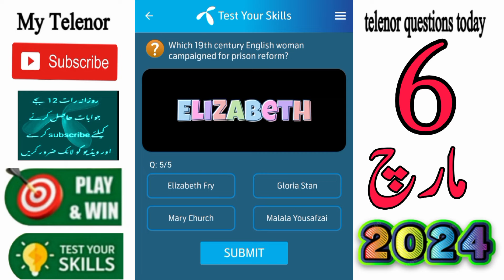6 March 2024 Questions and Answers | My Telenor Today Questions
today skills
today telenor
telenor
test your skills 6 march 2024,
telenor question answer 6 march 2024,
telenor test your kills 6 march 2024
telenor today answer 6 march 2024
test your skills 6 march
my telenor answer today 6 march

6 march 2024 my telenor
6 march 2024 telenor
6 march telenor quiz
6 march 2024 quiz
6 march 2024

telenor questions 6 march
telenor questions today 6 mach 2024

test your skills my telenor 6 march 2024